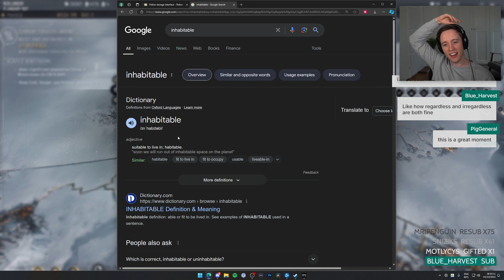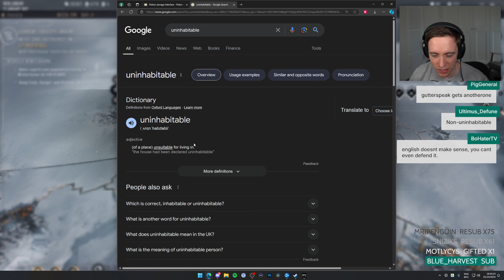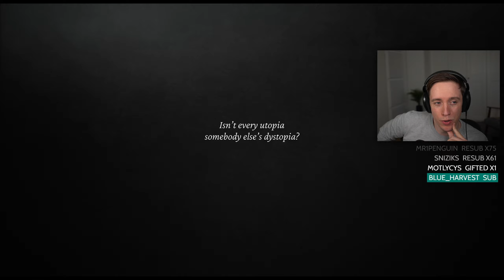Frostpunk 2: Main Story with Lowko! (Ep. 30)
Frostpunk 2 takes place 30 years after the apocalyptic blizzard storm, during a time where the Earth was still overwhelmed by the never-ending frost and harsh weather. Unlike the gameplay of its predecessor, Frostpunk 2 focuses on more than mere survival. In this one, I will assume the role of steward who, as the leader of a resource-hungry metropolis, has to deal with the ever-changing political climate as the goal transitions from purely surviving to rebuilding society.